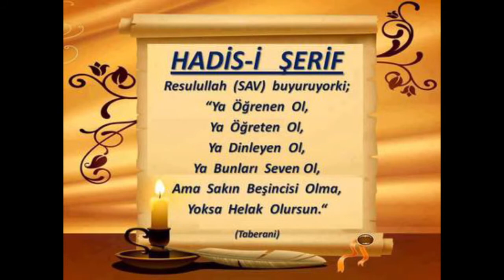33) Merâh'ul Ervâh – Sarf Dersleri - Molla Selahaddin Atalay - Huzur Medreseleri